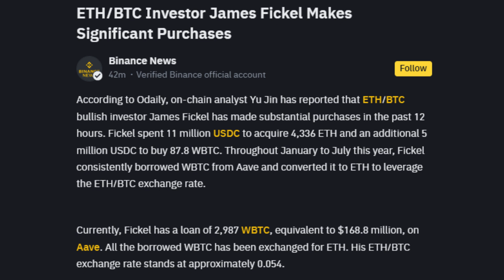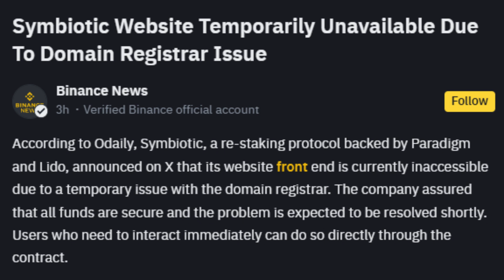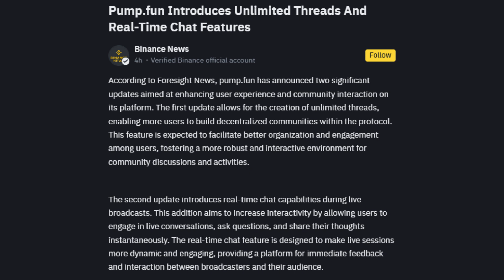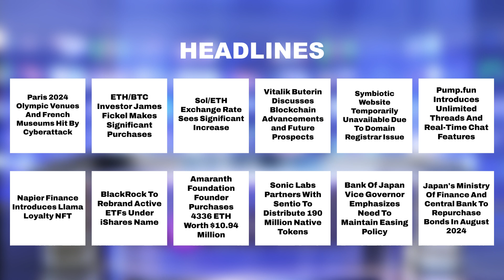07/08/2024 Cryptocurrency Tamil news today | Shiba inu coin news | crypto news | Bitcoin Tamil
07/08/2024 Cryptocurrency news today Tamil | இன்றைய க்ரிப்டோ செய்திகள் | crypto news Tamil | crypto news Cryptocurrency Tamil news today | Shiba inu coin news | crypto news | Bitcoin Tamil

1. Paris 2024 Olympic Venues And French Museums Hit By Cyberattack
2. ETH/BTC Investor James Fickel Makes Significant Purchases
3. Sol/ETH Exchange Rate Sees Significant Increase
4. Vitalik Buterin Discusses Blockchain Advancements and Future Prospects
5. Symbiotic Website Temporarily Unavailable Due To Domain Registrar Issue
6. Pump.fun Introduces Unlimited Threads And Real-Time Chat Features
7. Napier Finance Introduces Llama Loyalty NFT
8. BlackRock To Rebrand Active ETFs Under iShares Name
9. Amaranth Foundation Founder Purchases 4336 ETH Worth $10.94 Million
10. Sonic Labs Partners With Sentio To Distribute 190 Million Native Tokens
11. Bank Of Japan Vice Governor Emphasizes Need To Maintain Easing Policy
12. Japan's Ministry Of Finance And Central Bank To Repurchase Bonds In August 2024